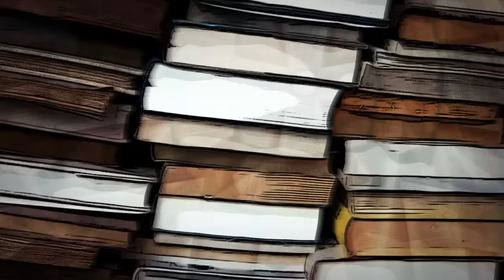Lippes Leselust - Staffel 2 - Folge 2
Die Aufzeichnung von „Der König der Tiere“ Anfang August 2018 in den Berliner Wühlmäusen wird im Rahmen der Reihe „Lippes Leselust“ als zweite Staffel exklusiv nur hier im Kanal veröffentlicht.

„Der König der Tiere“ mit Geschichten zum Lachen, zum Schmunzeln und zum gepflegten Sinnieren. In ihnen kombiniert Jürgen von der Lippe Kalauer und Witze mit Philosophie und Sprachkritik und erzählt ebenso witzig wie hinterlistig von Kampf der Geschlechter, vom lieben Gott und der heilen wie unheilen Welt.

Foto: Claudius Pflug